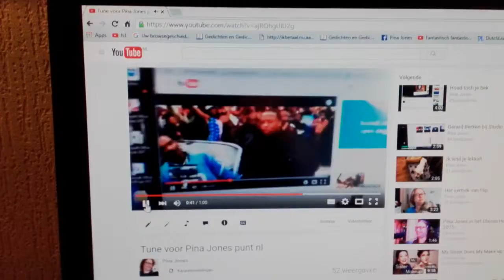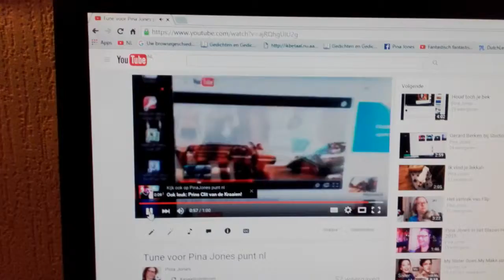Dit is een Bastiaan Meijer jingle